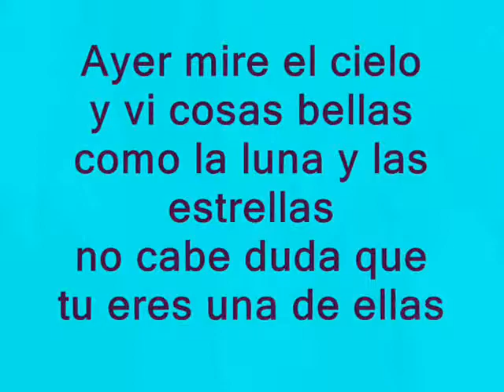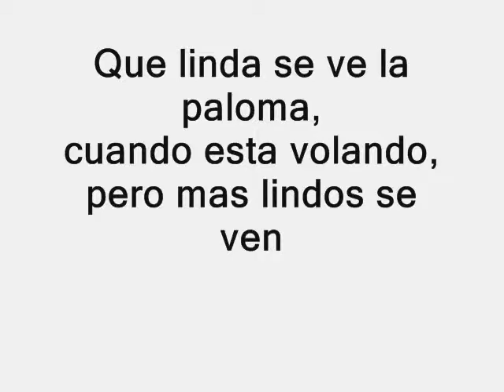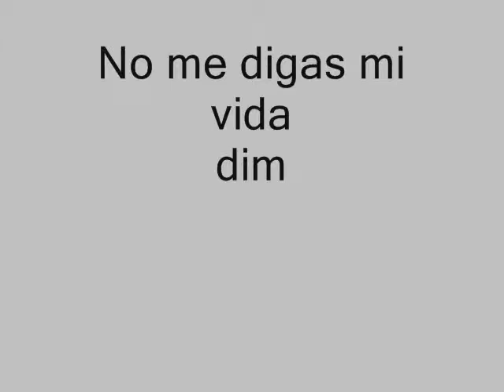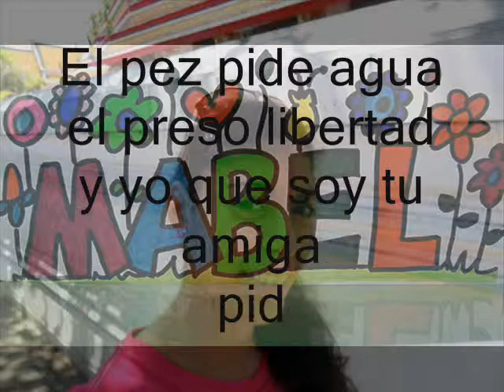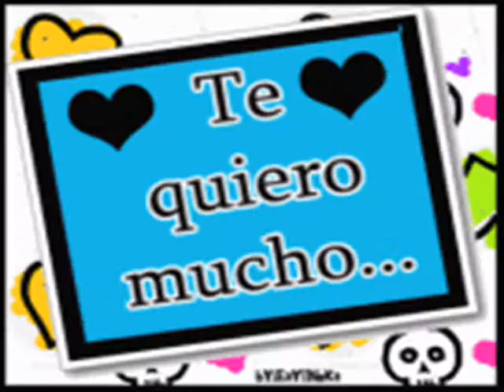Mabel Olemar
es una gran persona y sobre todo es muy alegre la super bombom